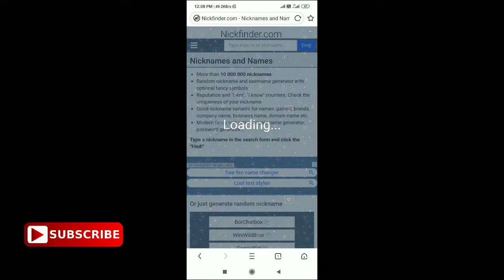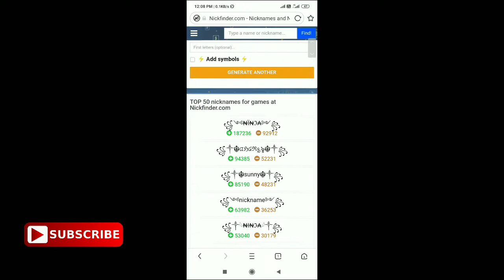|How To Change Stylish Name In😱 FreeFire|Stylish Name Change In Freefire Easy Trick|DP Gamers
In This Video I Am Going To Show u How To Change Stylish Name In Garena Freefire DP Gamers,Change Stylish Name One Click,Stylish Name Change Freefire easy Way, Stylish Name Change In Freefire easy trick I Hope U All Are Like This Video Love u All
This Channel Is a Gaming Channel New Tips And Tricks Upload This Channel

App Sabka Pyar Chahiye Support Chahiye

Let's Enjoy This Video

Love U Sabko Jo Jo Support Kar Rahe Ho
tqsm Bhai Logg
app Ese Support Karte Raho